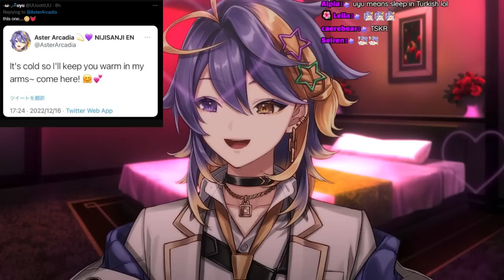SEDUCTIVELY READING TWEETS YOU SENT ME 💕【NIJISANJI EN | Aster Arcadia】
ミ★

ミ★

『Tags』
✧ Group Name
✧ GENERAL/LIVE
✧ ART
✧ NSFW
✧ MEME
✧ ASSETS
✧ THUMBNAIL
✧ FAN NAME: Arcadians

ミ★

『Rules』
✧ Do not baby me! (ex. take a break, go eat, drink water, etc. Bascially backseating but with how I live) I'm a big star and I can take care of myself!

ミ★

『ILUNA』

ミ★

ミ★